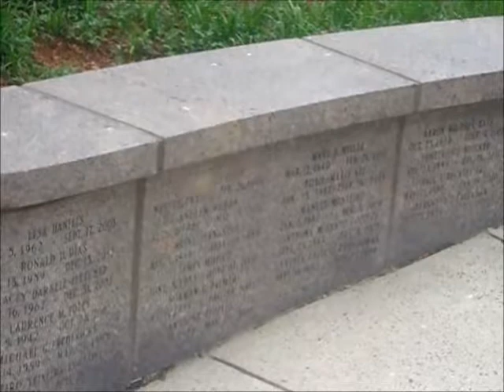ringer | Loop de Loop [6.8.17]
blogger gwennie2006 | Ivy League [Go Molly!]...